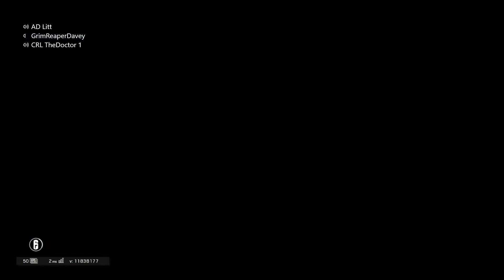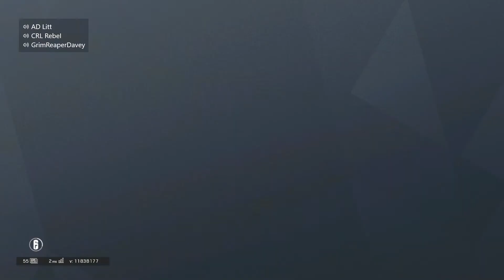CRLCommunity ESL Vanilla Cup Moments (Rainbow Six Siege)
Thank you guys for 3k but we need to be more active for us to go anyhwere so please try to stay active

Hope you guys enjoyed if you want more then one video a day like